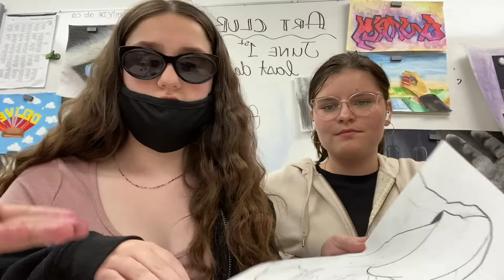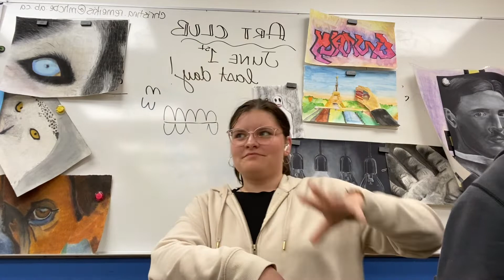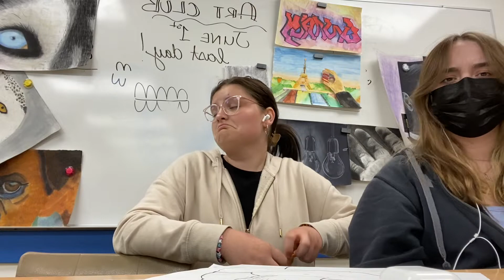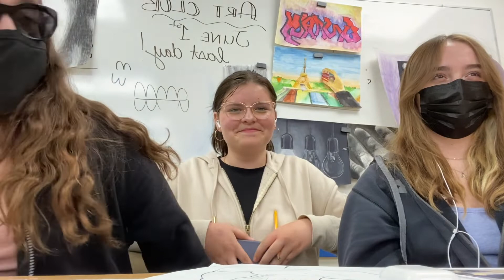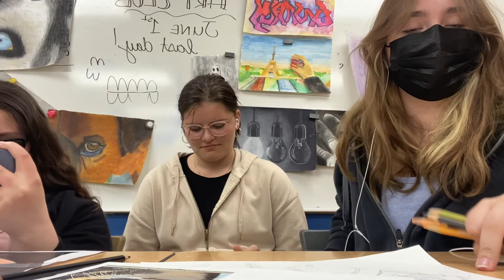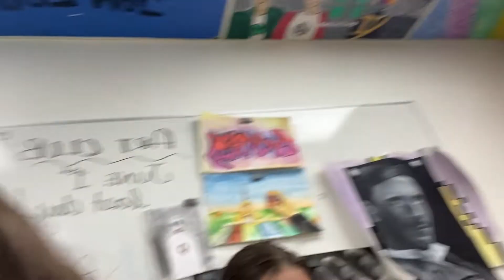Come to art class with us ;)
we vlog in art